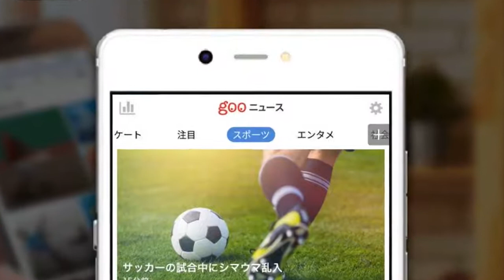ポチェティーノ氏、バルサからのオファーを否定。「彼らはオファーを出していない」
元トッテナム監督マウリシオ・ポチェティーノ氏が、バルセロナからのオファー提示の噂を否定した。スペイン『アス』が現地時間18日に報じた。 【今シーズンのバルセロナはDAZNで！ いつでもどこでも簡単視聴。1ヶ月無料お試し実施中】 　ポチェティーノ氏は2014年にトッテナムの監督に就任。2018/19シーズンのUEFAチャンピオンズリーグ（CL）ではトッテナムをクラブ史上初のCL決勝に導いた。しかし、翌シーズンの2019年11月に成績不振で解任された。 　その後、監督業を行なっていないポチェティーノ氏。レアル・マドリードの監督就任の噂が報じられていたが、実現せず。また、キケ・セティエン氏が昨季終了後にバルサの監督を解任された際には、ポチェティーノ氏の名前が挙がっていた。 　だが、ポチェティーノ氏はバルサからのオファーを否定している。スペインのラジオ局『COPE』のインタビューに応じたポチェティーノ氏は「彼らは私にバルサの監督としてのオファーを出していない」と否定している。 　また、ポチェティーノ氏は「PSG（パリ・サンジェルマン）も、ユベントスも、インテルも、オフシーズンにオファーを提示していない」とコメントし、他クラブからのオファーも届いていないと明かしている。 　トッテナムの監督を解任されてからは、監督業に就いていないポチェティーノ氏。いつ監督としての姿を見ることができるのだろうか。 【了】